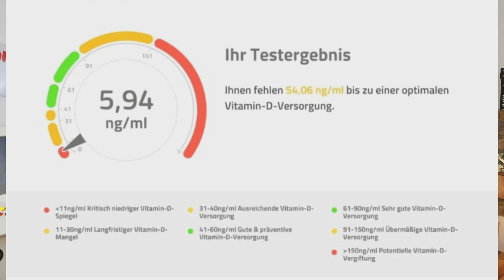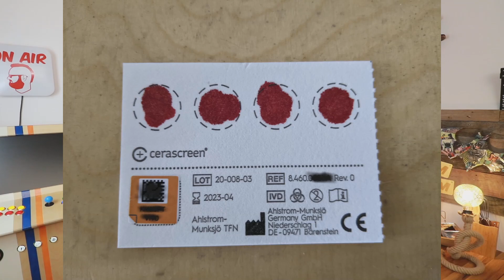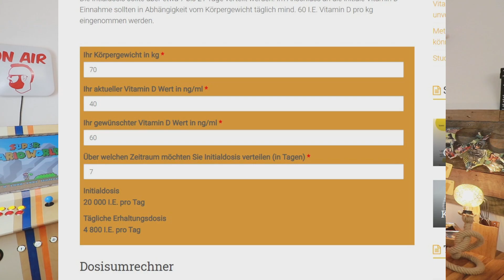Vitamin D: Ich habe wochenlang 50.000 Einheiten "täglich" genommen 😲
In diesem Video erkläre ich, wie ich meinen Vitamin D Spiegel selber gemessen und wie viel Vitamin D ich dann genommen habe.

Vitamin D Test
Tropfen oder Kapseln ist egal !
Vitamin D 50.000 (günstiger!)
20.000 (günstiger!)
5.000 +K2 (günstiger!)
K2 einzeln (günstiger!)
Magnesium (günstiger!)